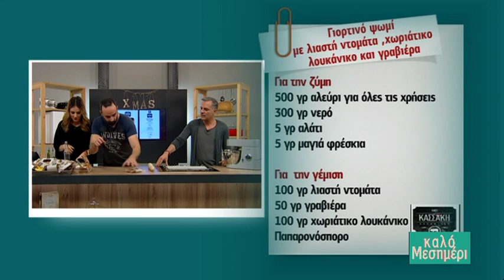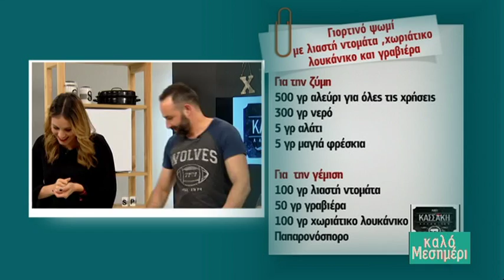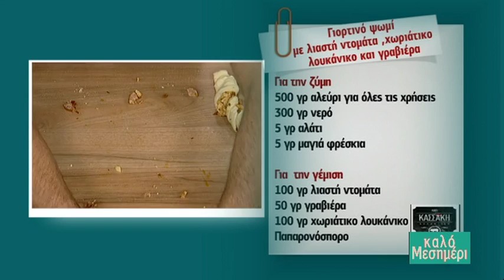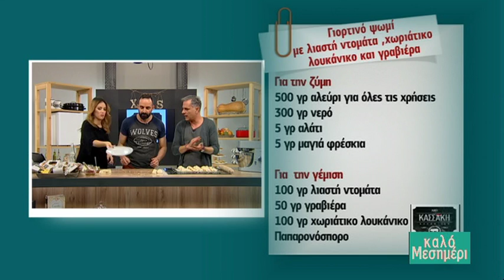Σπιτικό ψωμί με λουκάνικο και γραβιέρα